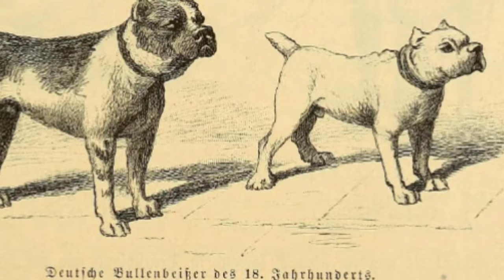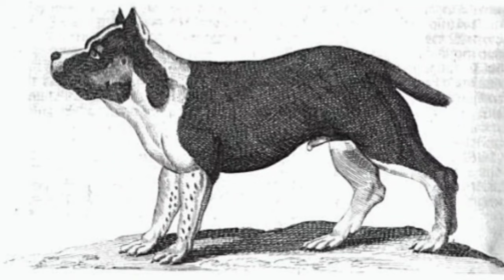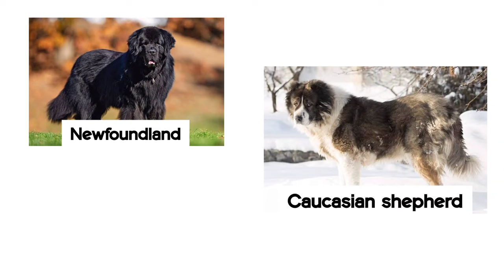Top 5 EXTINCT Dog Breeds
Dogs with 350 recognised breeds have been by our side for 15,000 years, being used for hunting, tracking, herding, cuddling, ratting, retrieving and much more. And there have been many extinct dog breeds since then. This video explores 5 fascinating extinct dog breeds that aren’t around anymore today. Join us because we want to look at who they were, their characteristics and what led to their unfortunate extinction.

Welcome to "Top 5 Animal Wonders" channel where we bring you the most incredible and awe-inspiring videos about creatures from around the world packed with awesome information and stunning visuals, three times a week! Each video will count down the top 5 animals that display incredible abilities, striking appearances or unusual behaviors that make them truly wondrous.
We promise to amaze and amuse you with the most entertaining and informative top 5 animal videos that will have you coming back for more!

Don't miss our Dog playlist where you can find amazing videos about canine world:👇🏻😉

Extinct Dog Breeds
Top 5
Extinct Animals
Dogs
Dog Breeds
Animals
White English Terrier
Kuri dog
Dalbo Dog
Bullenbeisser
Moscow Water Dog
large dogs
Bull Terrier
Boston Terrier